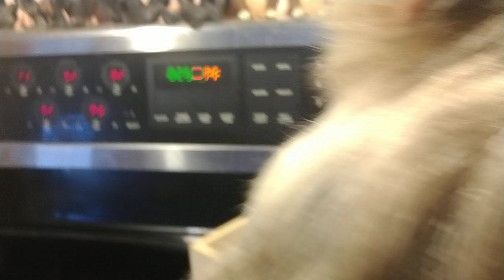Monkey takes a mouse tail off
Born ornery Louie Ray is back at his shenanigans again!!! This time he has found the Amish mouse in a box gag gift... It had been MUCH fun in the past and a absolute FAVORITE of Angel Bullock's... Louie has the same sense of curiosity that the Angel expressed and just can't leave it alone!!! He is super proud of himself when he actually catches it and actually ends up losing privileges of playing with it once he totally removes the bottom part of the tail... I guess the important thing is that he has had fun and it sure seems he has had a lot of that... Love You Louie Ray...
He owns me...
Life is to short to fit in...